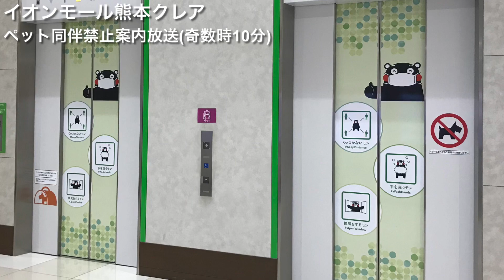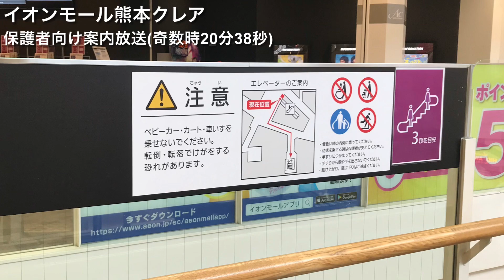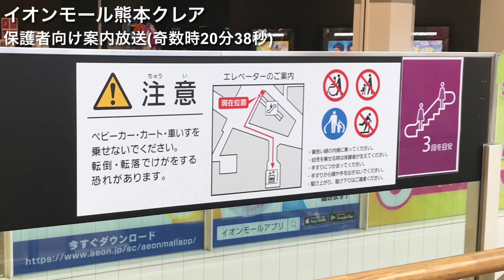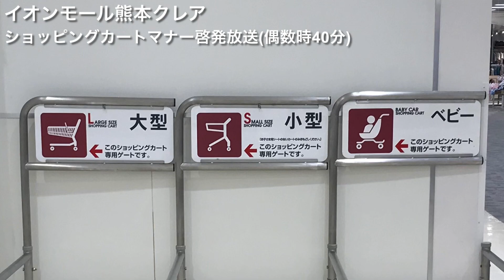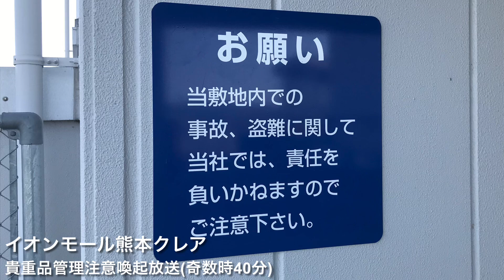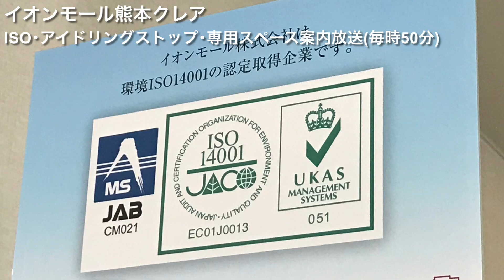【独特なBGM】イオンモール熊本クレア 各種案内放送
イオンモール熊本で流れている各種案内放送を集めました。あまり聞かないBGMが多めです。

【リスト一覧】
・オープニング…0:00
・ペット同伴禁止案内放送(奇数時10分)…0:06
・保護者向け案内放送(奇数時20分38秒)…1:11
・ショッピングカートマナー啓発放送(偶数時40分)…2:44
・貴重品管理注意喚起放送(奇数時40分)…3:48
・ISO･アイドリングストップ･専用スペース案内放送(毎時50分)…5:12

※毎時30分にはイオンカード･電子マネーWAONカード案内放送が流れます。